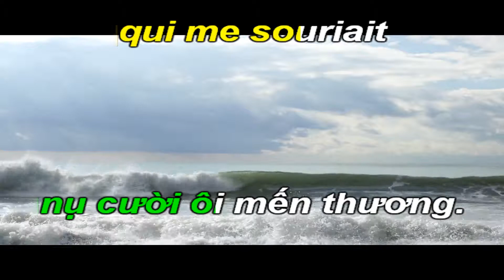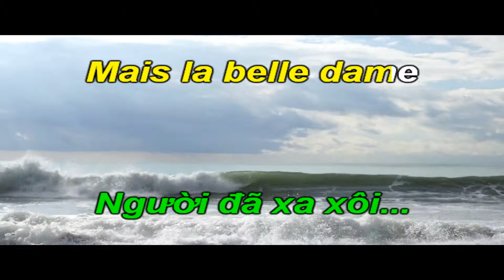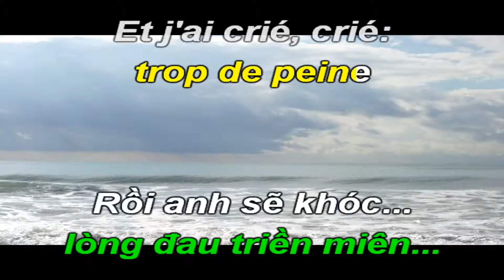Gọi Tên Người Yêu - Aline - Karaoke Tone Nữ (E) -Việt-Pháp- Quốc Hiệp.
Daniel Bevilacqua ( Phát âm tiếng Pháp: [danjɛl bɛvilakwa] , Ý:  [bevilakkwa] ; (13 tháng 10 năm 1945 - ngày 16 tháng 4 năm 2020), biết nhiều hơn với nghệ danh Christophe ( Pháp:  [kʁistɔf] ), là một người Pháp ca sĩ và nhạc sĩ. Anh sinh ra ở ngoại ô Paris của Juvisy-sur-Orge , với cha là người Ý.
Sinh ra ở ngoại ô Paris, Bevilacqua nổi loạn ở trường và bắt đầu dẫn dắt một nhóm nhạc pop khi ở tuổi thiếu niên. Đĩa đơn đầu tiên của ông, "Reviens Sophie" năm 1963, không thành công, nhưng sau khi đổi tên thành Christophe, đĩa đơn thứ hai của ông, " Aline ", vào năm 1965, đã vươn lên dẫn đầu bảng xếp hạng nhạc pop Pháp. [2]
Ông tiếp tục gặt hái thành công ở Pháp trong suốt những năm 1960 và đầu những năm 1970. Các bản hit của anh bao gồm các bài hát "Marionettes", "J'ai entendu la mer", "Excusez-moi Monsieur le Professeur", và "Oh! ... Mon Amour" mà anh đã hát bằng tiếng Pháp và Ý. Sau một thời gian nghỉ ngơi ngắn và ại vào năm 1971, cùng với Francis Dreyfus khai trương hãng thu âm Motors (Disques Motors) và trở thành nhà sản xuất đĩa hát của Christophe. Kết quả là album năm 1973 Les Paradis perdus . Năm 1974, ông thu âm "Les mots bleus", với phần lời của Jean-Michel Jarre .
Năm 1978, anh trở lại với "Le Beau Bizarre". Năm 1983, Christophe phát hành một đĩa đơn khác, "Succès fou", tiếp theo là "Clichés d'amour" vào năm 1984, trong đó anh hát những tác phẩm kinh điển của thập niên 1940 và 1950 như "Arrivederci Roma" và "Dernier baiser", một phiên bản tiếng Pháp của vở kinh điển Mexico  Besame mucho ". Năm 1985, ông viết "Ne raccroche pas", một bài hát được cho là về Công chúa Stephanie của Monaco . Năm sau, anh viết ca khúc " Boule de flip " cho Corynne Charby .
Năm 1996, sau một thời gian nghỉ ngơi, anh trở lại với album Bevilacqua . Năm 2001, anh phát hành một album khác Comm 'si la terre penchait . Vào tháng 2 năm 2002, Christophe biểu diễn, tại Clermont-Ferrand , buổi hòa nhạc trực tiếp đầu tiên của anh trong hơn hai thập kỷ, sau đó là hai lần xuất hiện tại Olympia vào tháng 3 năm 2002.
Ca khúc những năm 1970 của Christophe "Les mots bleus" được Thierry Amiel cover vào năm 2003. Năm 2011, Christophe tham gia một album tưởng nhớ Alain Bashung hai năm sau khi ông qua đời. Anh hát "Alcaline", một bài hát được viết bởi Bashung vào năm 1989 cho album Novice của anh .